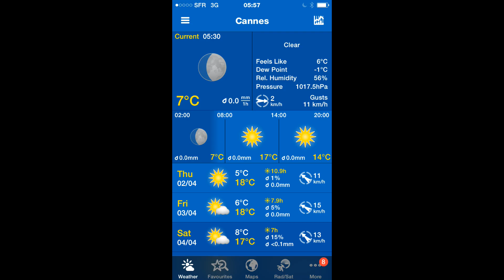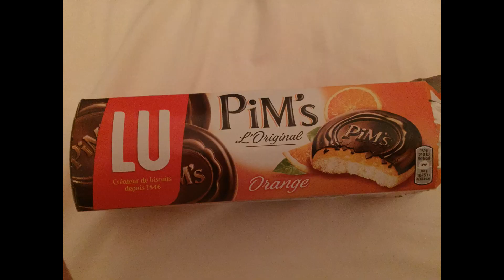Southern France 2015 iPhone clips